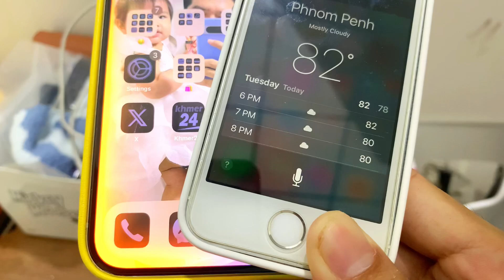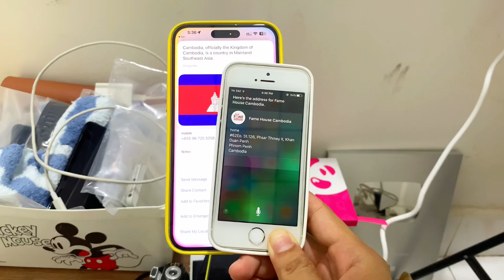Siri vs Siri 2.0